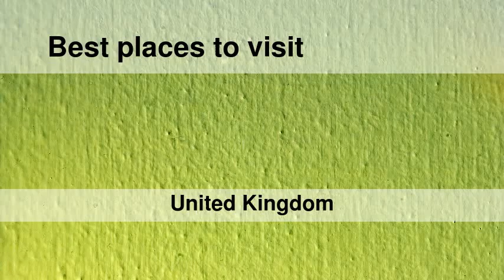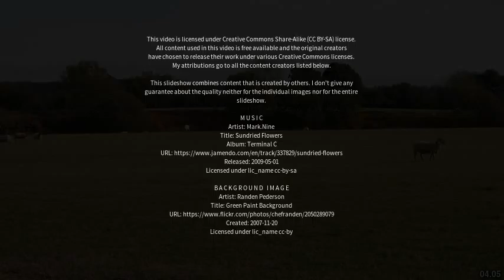Best places to visit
Best places to visit - Hook Norton (United Kingdom) Best places to visit - Slideshows from all over the world - City trips, nature pictures, etc.